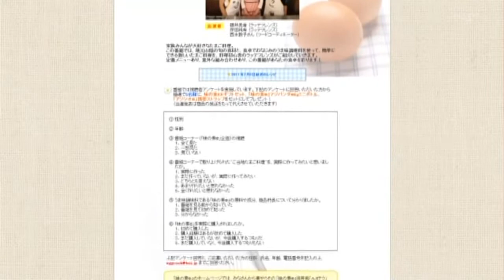2011/07/31 ラッテフレンズ ローカル番組BSS 新提案！山陰オリジナルたまご料理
Chelip（チェリップ）
井次麻友、藤井美音
ラッテフレンズ